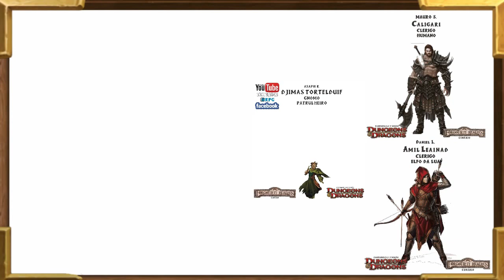EXTREME RPG Background Amil Leainad História - Grupo Companhia Do Aço- D&D 5º RPG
Tiro certo  e com ele mesmo..Amil , o elfo clérigo capaz de sobreviver a  tudo.conheça a historia deste grande personagem, sua origem e a trama que envolve seu passado.
EXTREME RPG: GRAVAÇÃO DAS AVENTURAS DE NOSSO GRUPO.
Entre la e descubra novos amigos compartilhe seu conhecimento e aprenda novos truques.

No nosso Face mantemos uma cidade virtual de RPG que funciona em OFF GAME e os jogadores se interagem entre suas aventuras.

Trazemos um novo estilo de RPG ON LINE onde quem faz o show e o jogador, que pode ter um mundo pra explorar e muitas desafios a conquistar INCLUINDO A MORTE DE SEU PERSONAGEM.
venha SER NOSSO COMPANHEIRO E SE DIVERTA COM NOSSOS VIDEOS.

Agradecimentos deste Episódio:

Videos:
Imagens: